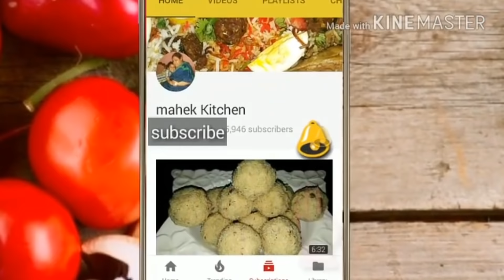Outdoor recipe fish biryani on my subscriber demand